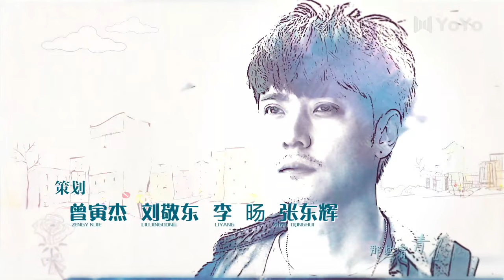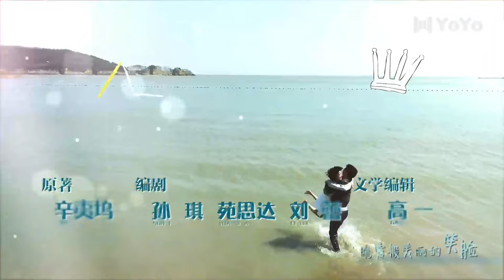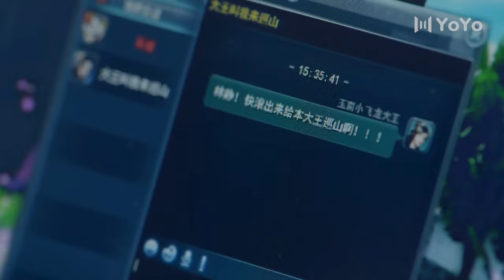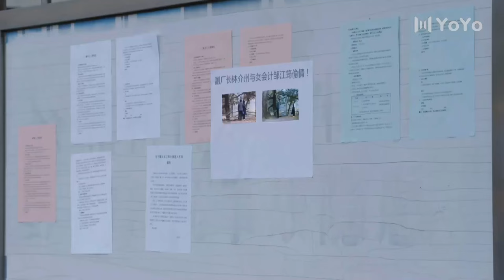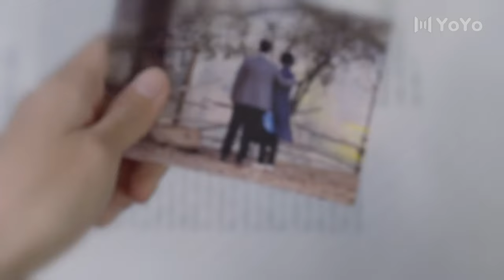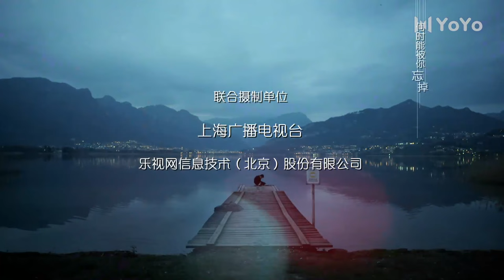[Eng Sub] So Young EP 02 (Zhang Danfeng, Chen Yao, Yang Le) | 致青春